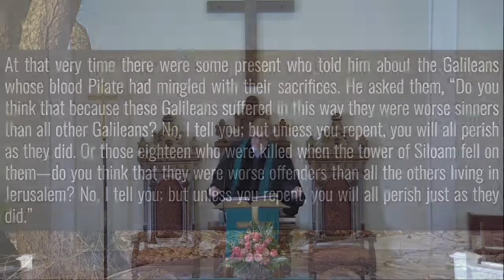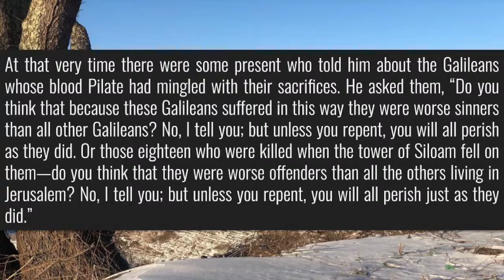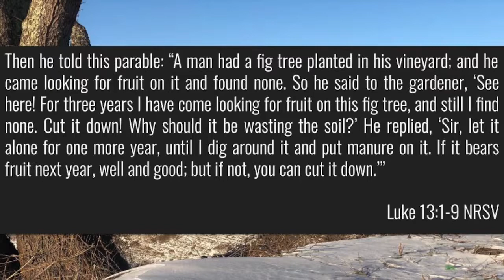GSPC--"It Ain't Over Until It's Over"--1-30-22